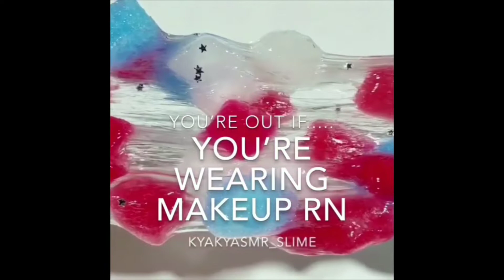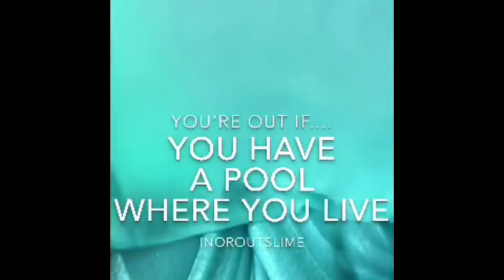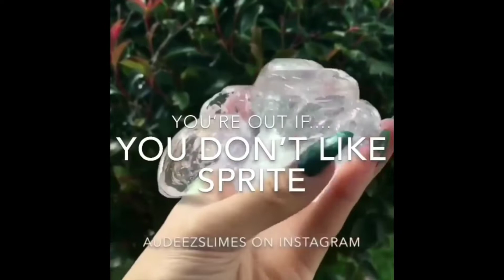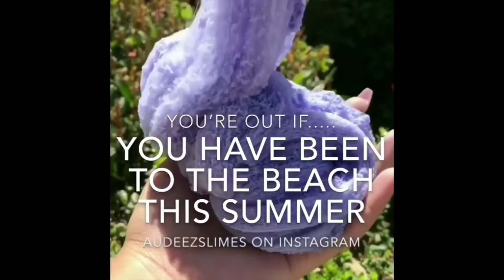In or out slime game - Most Satisfying Slime ASMR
Suggest by one of my beautiful subscriber😍My big exam finally finish😁 Yayyy!!!😄

Here the credit goes

Make sure to follow the account and checkout it's awesome feed!! Thanks for reading lovelies💙💚💛🧡💜